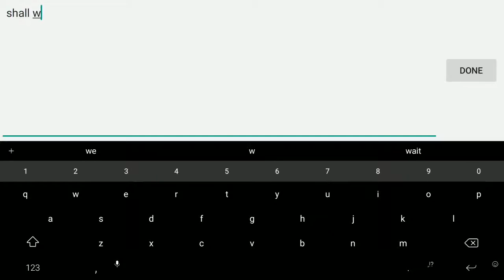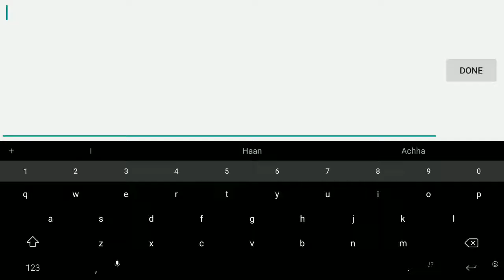IGA: Bangladesh Immortals Vs InvictusAlliance